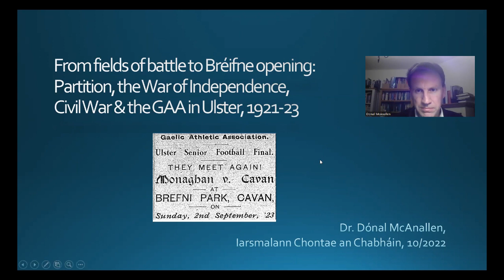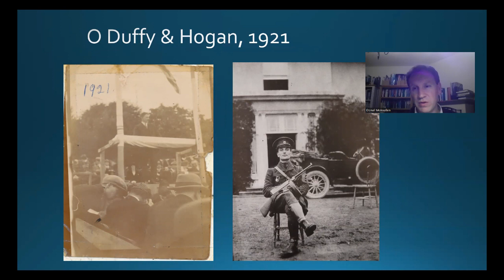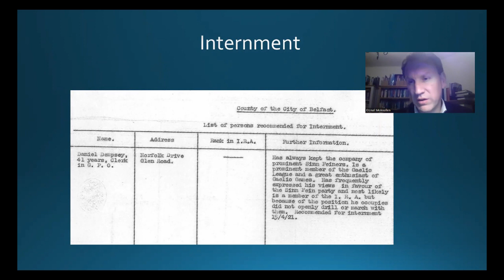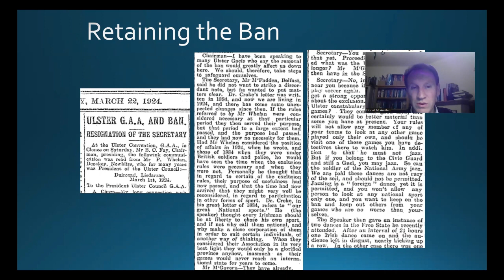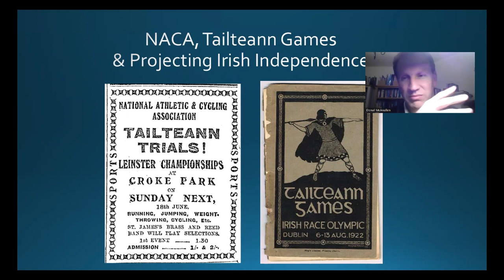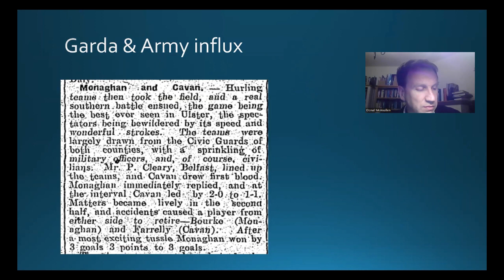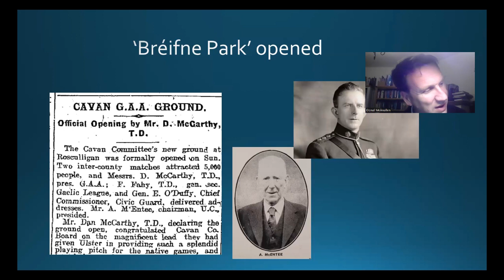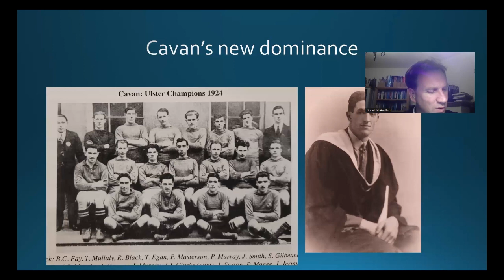Autumn 2022 Decade of Centenaries Guest Lecture 3, Dr Dónal McAnallen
In the third episode of the Autumn 2022 Decade of Centenaries Guest Lecture Series, Dr Dónal McAnallen gives a talk entitled ‘From Fields of Battle to Bréifne Opening: Partition, the War of Independence, Civil War & the GAA Ulster, 1921-23